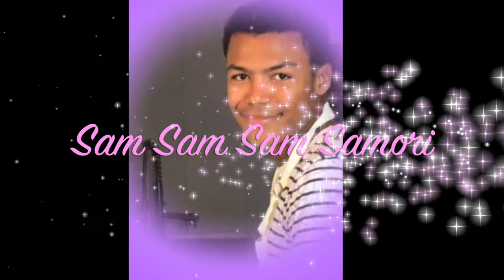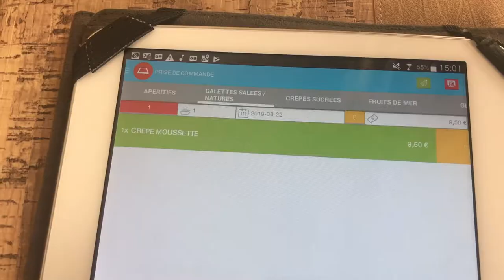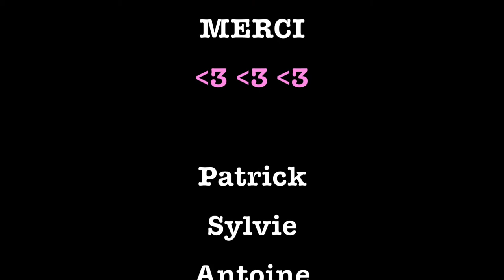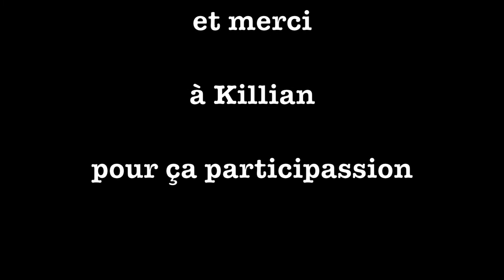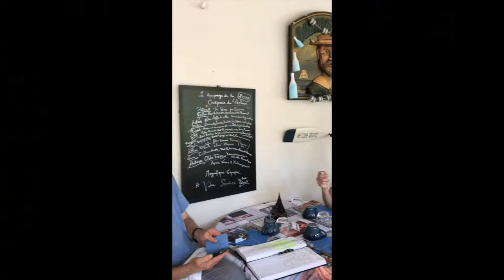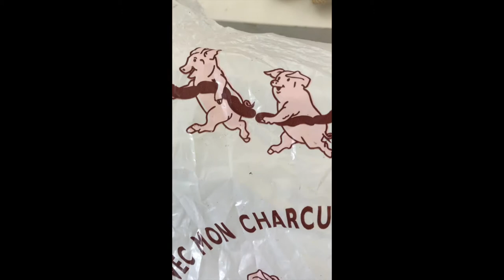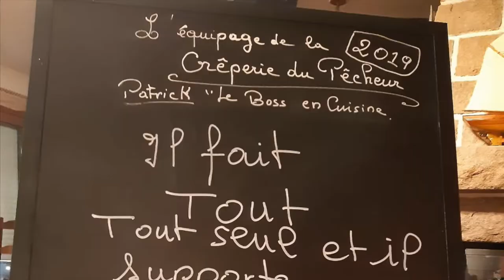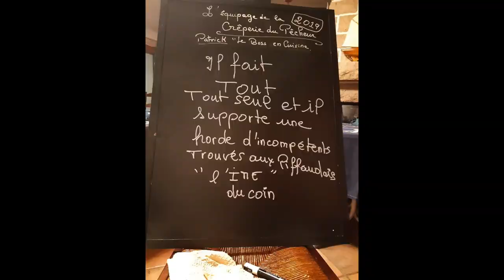crêperie du bonjour, pêcheur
saison 2019 à la crêrprerie du pêcheur